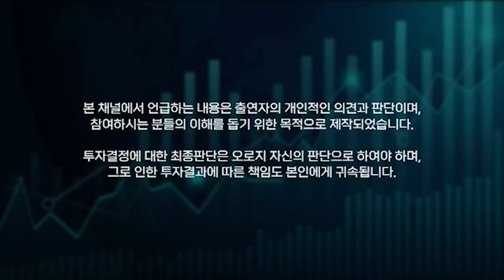[2월 4일 한국마감] 코로나 유행성 독감되나?리오프닝관련주 급등!LG에너지솔루션에 왜곡되는 주가 흐름!미국과 계속되는 디커플링!